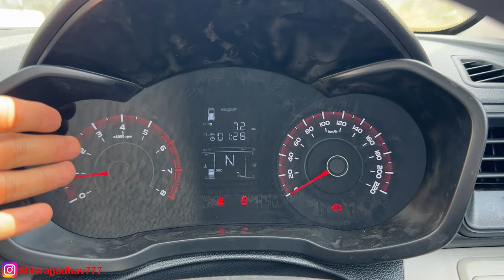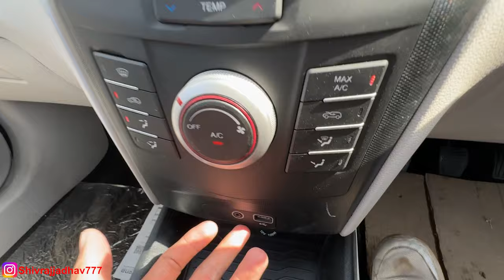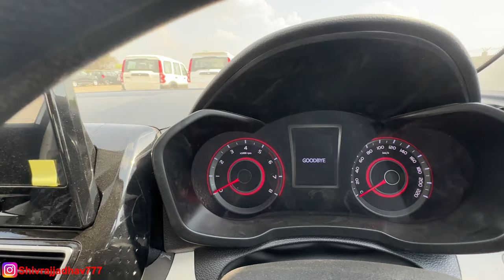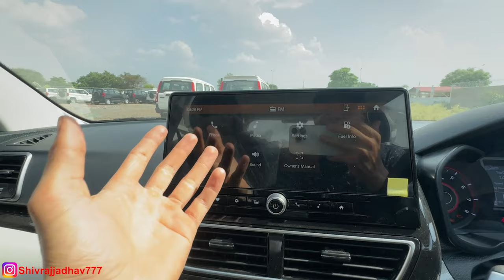New XUV 3X0 vs Old XUV 300 Comparison | Mahindra XUV 3X0 Facelift 😍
In todays video , I have tried to compare All new 2024 Mahindra XUV 3XO facelift with old Xuv 300 .

                          Classic_gears777

2024 Creta vs XUV 3XO
Xuv 3XO vs Brezza
2024 XU 300 facelift model
2024 Nexon Facelift Pros and Cons
New Nexon Facelift Phase 2 Drive
New Tata Nexon drive
New Nexon drive experience
Problems in tata nexon
New Tata Punch drive experience
Tata Tiago 2024
Tata tiago pros and cons
Should you buy nexon in 2024
Tata Punch vs Tiago
Tiago new model 2024
TATA Tiago Phase 2 petrol
Best hatchback under 7 lakh
Tata Punch BS6 phase 2 drive
Tata Punch Pros and Cons
New 2024 Tata Punch BS7
New Altroz drive 2024
Altroz Phase 2 Pros and Cons
Tiago cog drive
new Tiago high speed drive
New 2023 Tata Altroz Drive
new nexon diesel drive
brezza phase 2 drive
new venue drive experience
black brezza 2024
tata nexon smart
nexon creative
Nexon Fearless plus s
mahindra xuv 3XO on road
mahindra xuv700 ax3 automatic
mahindra xuv 3xo variants
price of mahindra xuv 3x0
mahindra xuv 3xO official
mahindra xuv 3xo showroom
mahindra xuv 3Xo interior
mahindra xuv700 ax3 petrol
mahindra xuv 3XXO variants v3cars
mahindra xuv700 ax3 5 seater

Xuv 3x0 variants explained
mahindra xuv 3x0 official channel
mahindra xuv 3XO automatic
mahindra xuv 3xo test drive
mahindra x. u. v. three x. o. review
mahindra xuv 3xO mx3 review
mahindra xuv700 ax3 diesel
xuv 3x0 official trailer
mahindra xuv 3xo launching date
mahindra xuv300 car new model

2024 Mahindra Xuv300 Facelift 1st Time Interior Leaks
Xuv300 Facelift Spied First Time With - ADAS
Mahindra Xuv300 facelift 2023
Xuv300 facelift
Mahindra
Xuv300 facelift
maruti jimny
maruti electric car
maruti evx
fronex new car
brezza 2023
brezza black colour
brezza cng
hyundai
kia
New Updated 2024 Brezza Base Model
New Brezza Phase 2 Ownership Review
Problems in brezza 2024
XUV300 petrol 2024
Mahindra xuv300 diesel 2024
Hyundai Venue vs Maruti Brezza
New 2024 Creta facelift
Hyundai Creta facelift base model
XUV300 vs Brezza comparison
Maruti Suzuki Brezza phase 2
New Nexon Facelift 2024
All new Brezza base model
Brezza lxi accessories
Maruti Suzuki Brezza
Black brezza 2024
All new Nexon owners review
Problems in Brezza phase 2
Maruti Suzuki Brezza Mileage
New 2024 Tata Nexon Facelift Ownership Review
सब छोड़कर Nexon ही क्यों?
New tata nexon drive experience
tata nexon facelift petrol
New tata nexon diesel drive
Xuv3xo drive review
Xuv3xo MX1
Xuv3xo MX2
Xuv3xo MX2 pro
Xuv3xo MX3
Xuv3xo MX3 pro
Xuv3xo AX5
Xuv3xo AX5L
Xuv3xo AX7
Xuv3xo AX7L
2024 Nexon BS6 Phase 2 Drive
अब Brezza का क्या होगा
2023 Nexon पैसा वसूल variant
Brezza छोड़कर Nexon क्यो
Tata Nexon XM+S Phase 2 Owners Review
Nexon 2023 driving experience
New Nexon Diesel drive 2024
BS7 Nexon petrol drive
Problems in Nexon Phase 2
Nexon most value for money variant